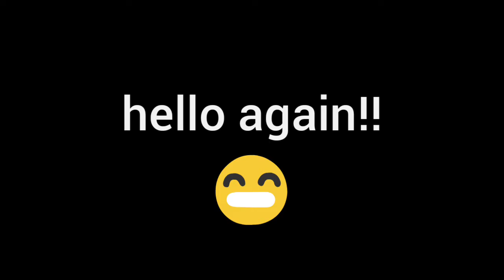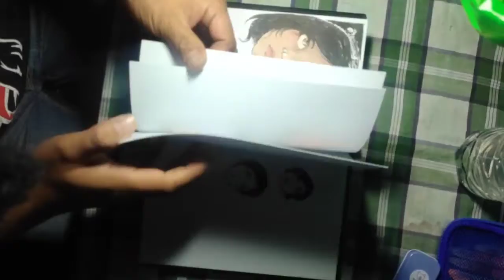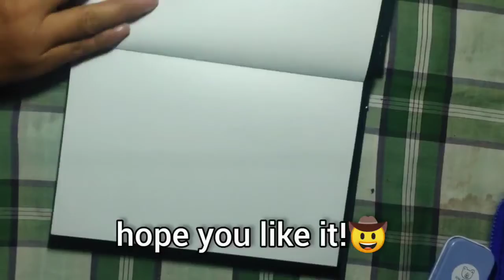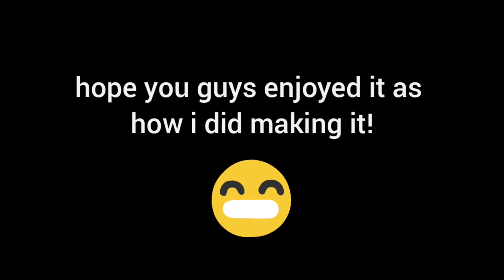coloring practice sexy native girl with water color brushes